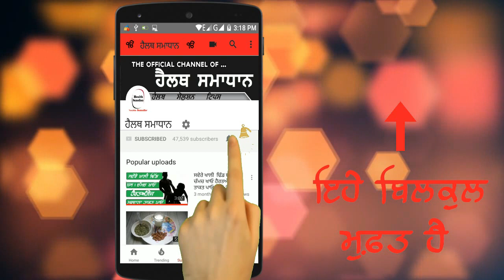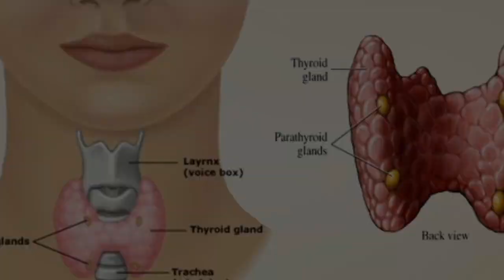ਜੀਭ ਉਤੇ ਚੱਮਚ ਲਗਾਕੇ 1 ਮਿੰਟ ਵਿੱਚ ਪਤਾ ਕਰੋ ਕਿ ਤੁਹਾਨੂੰ ਕੋਈ ਰੋਗ ਤਾਂ ਨਹੀਂ // ਇਹ ਹੈ ਠੀਕ ਤਰੀਕਾ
ਹੈਲੋ ਦੋਸਤੋ ਹੈਲਥ ਸਮਾਧਾਨ ਵਿਚ ਤੁਹਾਡਾ ਸਵਾਗਤ ਹੈ।  ਅੱਜ ਇਸ ਵੀਡੀਓ ਵਿਚ ਅਸੀਂ ਤੁਹਾਨੂੰ ਦੱਸਾਂਗੇ ਕਿ- ਜੀਭ ਉਤੇ ਚੱਮਚ ਲਗਾਕੇ 1 ਮਿੰਟ ਵਿੱਚ ਪਤਾ ਕਰੋ ਕਿ ਤੁਹਾਨੂੰ ਕੋਈ ਰੋਗ ਤਾਂ ਨਹੀਂ // ਇਹ ਹੈ ਠੀਕ ਤਰੀਕਾ   - ਇਸ ਲਈ  ਇਸ ਵੀਡੀਓ ਨੂੰ ਅੰਤ ਤਕ ਜਰੂਰ ਦੇਖਣਾ

Hello friends Welcome to the Health Samadhan. In this video we will tell you today -  Spin it on the tongue in 1 minute to see if you have any disease.- so be sure to watch this video until the end